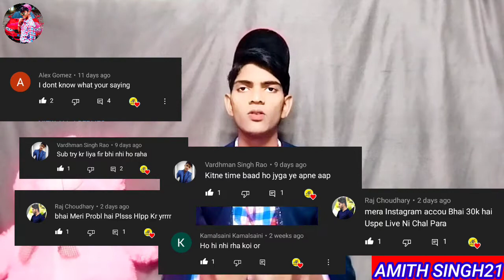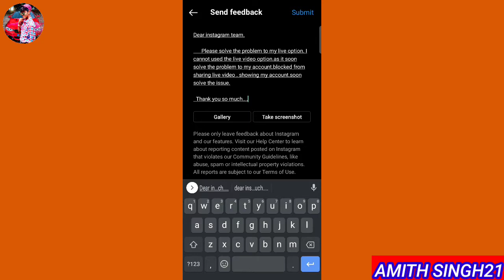Instagram Blocked From Sharing Live Video Problem🔥|| Try Again Later🙏 || 2022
Instagram Blocked From Sharing Live Video Problem || try again later | instagram Problem

Amith Singh21
From - Bareilly bhagwatipur Up ( India )

feedback letter. here...🔥🔥🔥

      Please solve the problem to my live option. I cannot used the live video option.as it soon solve the problem to my account.blocked from sharing live video . showing my account.soon solve the issue.

my Instagram id is 👉👉amithsingh21

         comments on dp message ☺️☺️☺️

Instagram blocked from sharing live video problem
how to instagram live video problem
instagram me live nahi ho raha hai
instagram me live kaise karte hai
instagram try again later problem
instagram action blocked problem
instagram me live option show nhi ho raha hai
ig problem
instagram live kyu nhi ho raha hai
try again later instagram
we restrict protect our community
live video has been temporarily blocked
instagram id blocked

Fix Instagram problem your account has been temporarily blocked from taking the action.